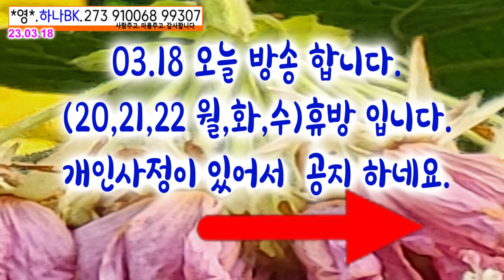우리 만나요 거기서 알쥬? 꼭 만나요 .[👋]